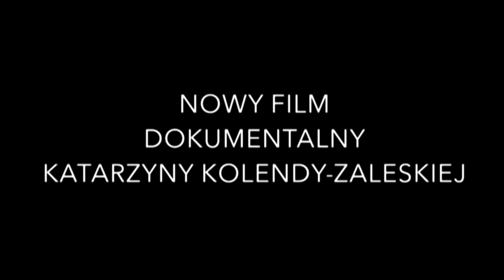CUD HISTORII ZWIASTUN 34s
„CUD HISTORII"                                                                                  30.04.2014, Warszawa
„Cud historii" powstał z okazji 10-lecia istnienia Polski w Unii Europejskiej.
- „Zawsze jest problem z tytułem, więc kiedy usłyszałam Jana Nowaka Jeziorańskiego mówiącego o cudzie historii w kontekście wejścia Polski do UE oraz o tym, iż chce być pierwszym głosującym (o 6 rano) w referendum decydującym o naszym członkostwie, nie miałam żadnych wątpliwości. Legendarny kurier z Warszawy lapidarnie ujął to, co nam się przydarzyło od wyborów czerwcowych 89' roku." -- mówi autorka Katarzyna Kolenda-Zaleska. Dokument zawiera rys historyczny, archiwalia jak i wypowiedzi kluczowych europejskich i polskich polityków, w tym -- przewodniczący Komisji Europejskiej Jose Manuel Barroso, były szef Komisji Europejskiej Romano Prodi, były komisarz do spraw rozszerzenia Gunter Verheugen, były premier Danii, obecnie Sekretarz Generalny NATO Anders Fogh Verheugen, były premier Włoch i były komisarz UE Mario Monti, były premier Wielkiej Brytanii Tony Blair, były premier Hiszpanii Jose Maria Aznar, Kanclerz Niemiec Angela Merkel. Są to osoby, które w krytycznym momencie podejmowały kluczowe dla Polski decyzje i prowadziły negocjacje. Wśród polityków polskich rozmówcami będą również kluczowe w tamtych okresie postaci -- prezydent Aleksander Kwaśniewski, premier Leszek Miller, premier Jerzy Buzek, negocjator Jacek Saryusz-Wolski, były minister rolnictwa Jarosław Kalinowski, obecny komisarz europejski Janusz Lewandowski oraz obecnie sprawujący władzę premier Donald Tusk, prezydent Bronisław Komorowski, wicepremier i minister rozwoju regionalnego Elżbieta Bieńkowska a także prezydent Lech Wałęsa. Swoimi przemyśleniami o Unii podzielą się w filmie także Andrzej Wajda czy Krzysztof Penderecki. Zdjęcia realizowano w Polsce oraz w miejscach ważnych zarówno dla samej Unii Europejskiej, jak i akcesu, który miał miejsce w 2004 roku, np. w Brukseli, Kopenhadze, Londynie, Berlinie, Madrycie, Bolonii, Padwie.
Film zmusza widzów do refleksji nad dziesięcioletnią obecnością naszego kraju w Unii Europejskiej. Twórcy liczą na wywołanie społecznej dyskusji skłaniającej do zastanowienia się nad sytuacją Polski na arenie międzynarodowej, nad zmianami, jakie wejście Polski w szeregi krajów członkowskich spowodowało w różnych sferach życia Polaków, politycznej, gospodarczej, kulturowej. Film będzie stanowił swoisty bilans zysków i strat, jakie przyniosło Polsce ostatnie 10 lat. Twórcy nie ograniczają się wyłącznie do przeszłości i teraźniejszości. W finale filmu stawiają pytania o przyszłość Unii Europejskiej  --  o czym dyskutują teraz obywatele od Lizbony po Warszawę -- oraz o przyszłość, rolę Polski i polskich obywateli w kształtowaniu tej przyszłości.
Premiera filmu odbędzie się 30 kwietnia w Warszawie, o godzinie 19.00 w kinie Kultura. TVN24 będzie relacjonowało to wydarzenie. Premierę oraz sam film oglądać będą na specjalnych kinowych pokazach goście marszałków osiemnastu stolic miast wojewódzkich oraz ok. 30-tu polskich ambasad i konsulatów w całej Europie.
Producentem filmu jest Polski Instytut Sztuki Filmowej, EarlGrey, a koproducentem -- telewizja TVN.
-  „Na co dzień zwykle nie pamiętamy jaką długą drogę przeszliśmy od momentu przystąpienia do UE. Polska jest coraz piękniejsza, przemysł coraz bardziej konkurencyjny, a Polacy sprawdzili się na wielu kluczowych dla UE stanowiskach. Dla polskiej kultury okres ostatnich 10 lat to nie ewolucja a rewolucja! Ponad 700 inwestycji odmieniło zupełnie warunki uczestniczenia w kulturze. Powstały muzea sztuki współczesnej, sale koncertowe, domy kultury, biblioteki. Zrewitalizowaliśmy najważniejsze zabytki, a polscy artyści zyskali środki na koprodukcje międzynarodowe. Te 10 lat dla kultury polskiej to dekada sukcesów, spełnionych aspiracji i powrotu polskich twórców do międzynarodowego obiegu artystycznego." -- mówi Agnieszka Odorowicz, Dyrektor PISF.

TWÓRCY FILMU:
Scenariusz i reżyseria: Katarzyna Kolenda - Zaleska
Zdjęcia: Witold Jabłonowski, Tomasz Śmigielski
Montaż: Tadeusz Talar PSM
Dźwięk: Paweł Mazurczak, Udźwiękowienie Kubek
Dokumentacja: Łukasz Chatys
Kierownik produkcji: Paulina Sobucka, Mariusz Kaleta
II reżyser: Łukasz Chatys
Producent: PISF, EARLGREY
Koproducent: TVN